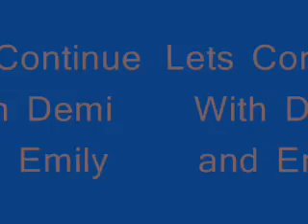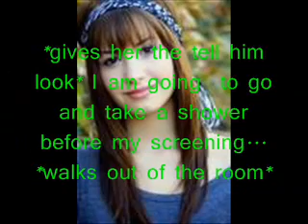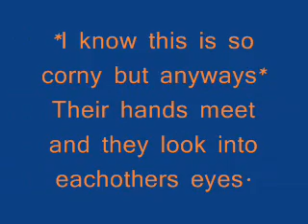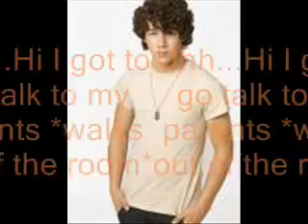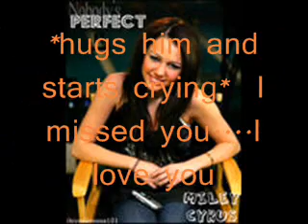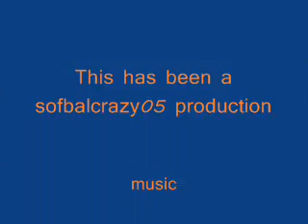What Lies Within part 7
Part 7 there will only be 3 more parts and Niley premieres MONDAY!